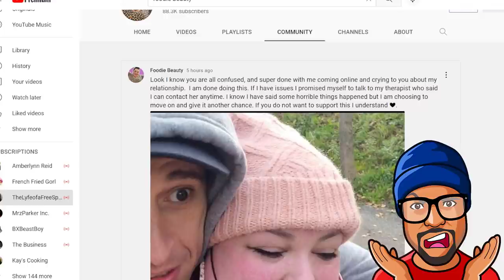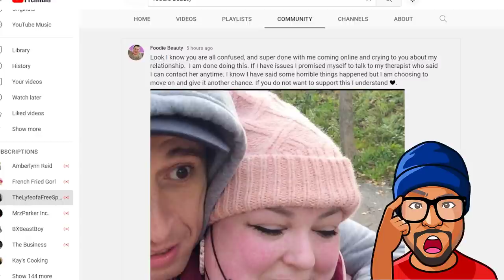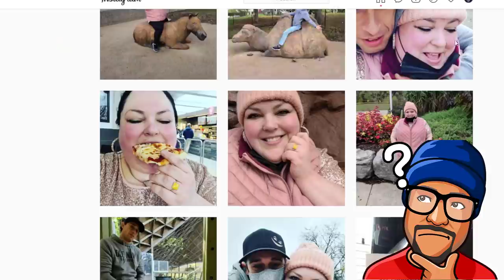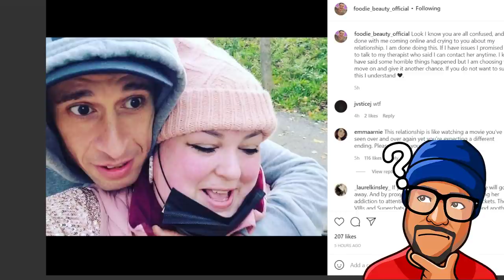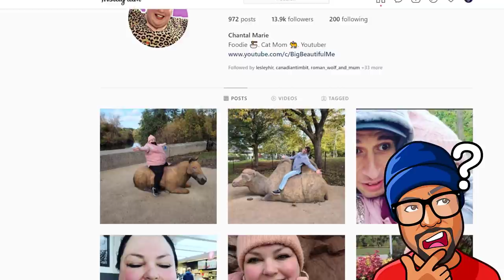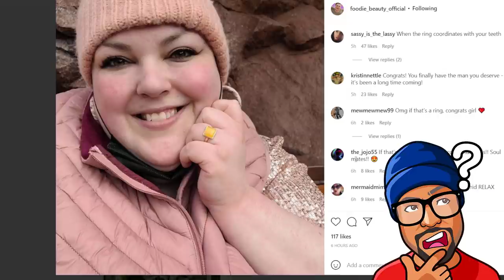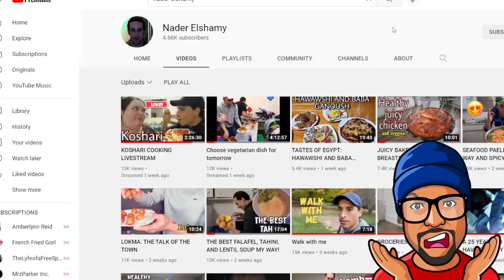Is Foodie Beauty married? Let's find out!